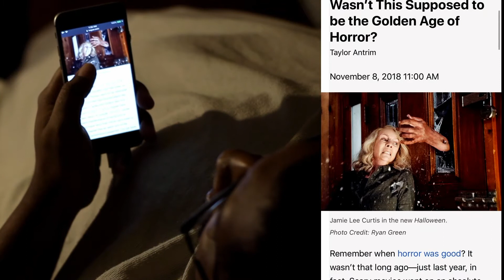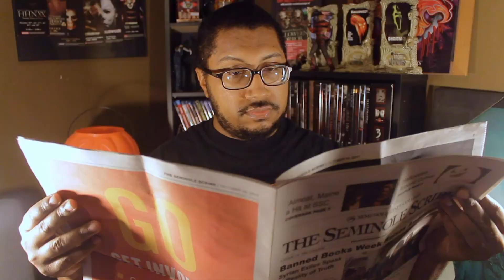Vogue Knows Horror? My reaction to the Vogue Horror Article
I decided to give a response to the Vogue article about What happen to horror in 2018.

Also we have a FB Page!